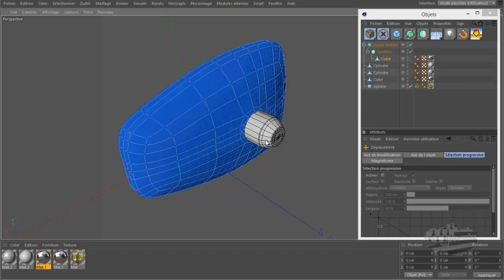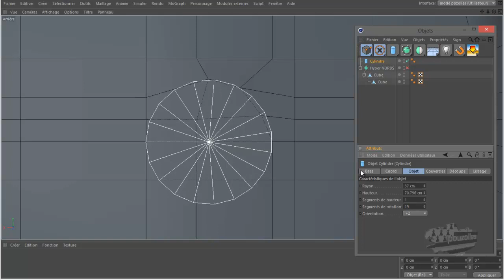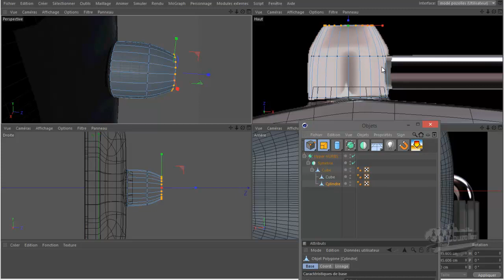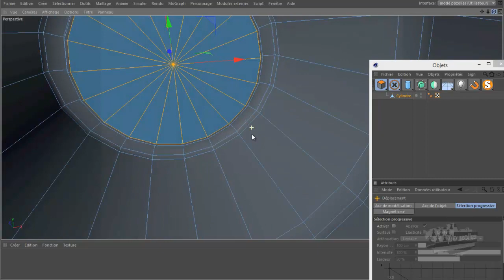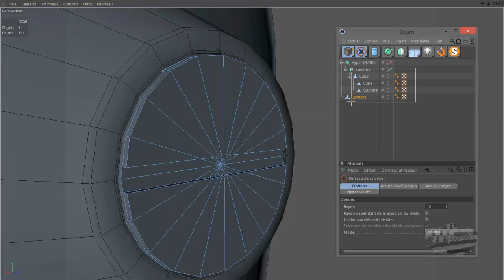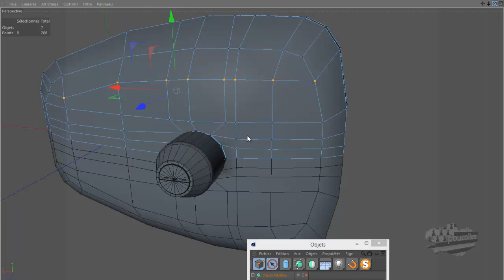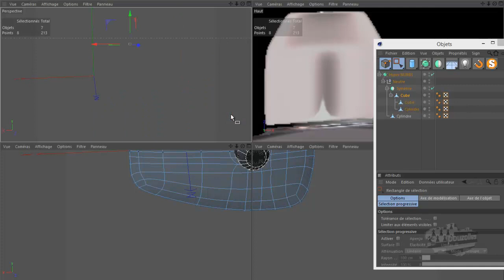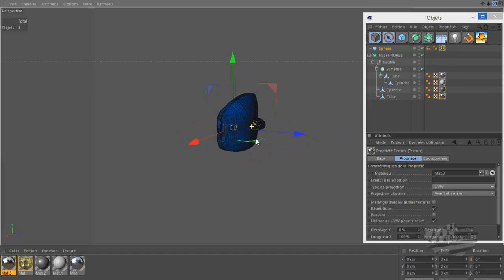82 tuto c4d modelisation de la 2cv le rectroviseur 02